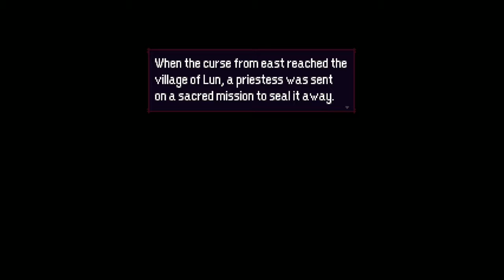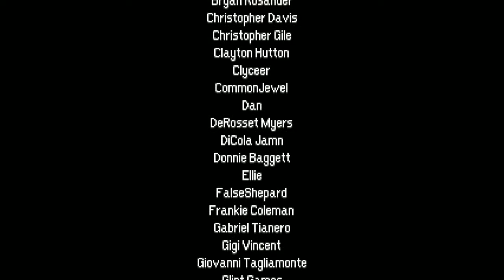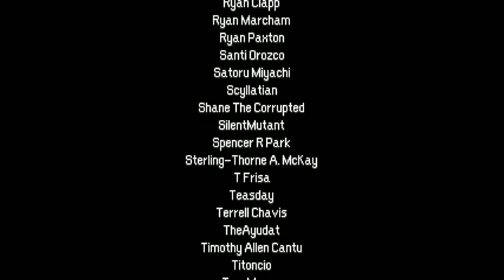Momodora: Reverie Under the Moonlight #22 | END